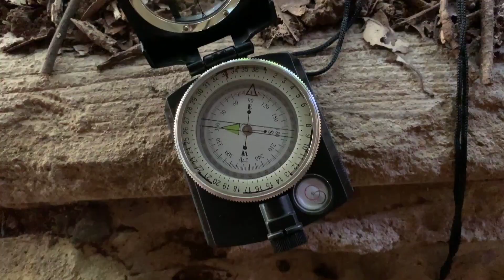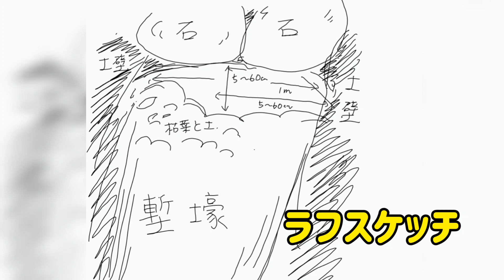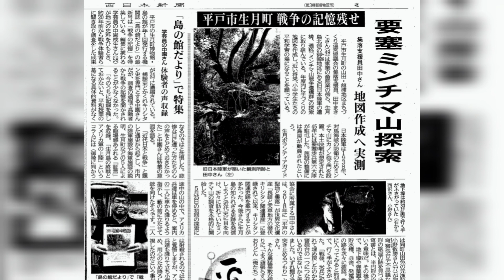【戦争遺構】ミンチマ山⑤新聞社の記者さんが取材に来た！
誤字訂正
14:40「左右対象」➡「左右対称」

かくれキリシタンが現在も存在している#平戸市#生月島
観光名所や史跡は多くありますが、観光ＭＡＰには載っていないレアスポットをこのチャンネルで紹介していきます。

今回は私たちの活動が#西日本新聞社 の記者さんの目に留まり、現場を案内してきました。
２時間ほど林の中を連れまわしてしまいごめんなさい。しかも防空壕まで入るとは想定してなかったと思います(;^_^A
取材＆記事掲載ありがとうございました！

☆ミンチマ山砲台跡
生月町御崎地区ミンチマ山にある戦争遺構群。
対馬海峡の防備のため、『壱岐要塞』の一角をなす南の守り。
「ミンチマ」とはそのあたりの地名を「水島」というのですが、その「水島」がなまって「ミンチマ」になったのではないかということです。

昭和12年建設、昭和13年に九六式15センチカノン砲2門が配置されました。
この要塞砲は、昭和8年裁可の「要塞修正改革要領」で、状況に応じてほかの作戦に転用容易な火砲を採用する方針がとられ、通常の戦闘に使用する野戦砲でした。
当初は露店砲座でしたが、戦争末期にコンクリート製穹窖（洞窟式）に移設されました。
また山頂には鉄筋コンクリート製の観測所が設けられ、現在も残っています。
砲側弾薬庫や砲兵の兵舎、砲座などが残されています。
（参考：島の館だより25　特集戦争の記憶）